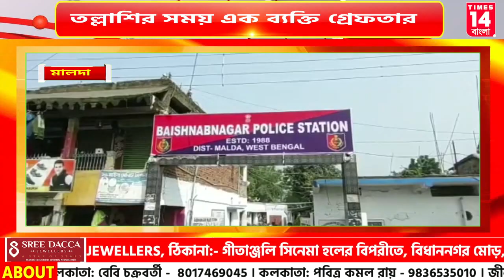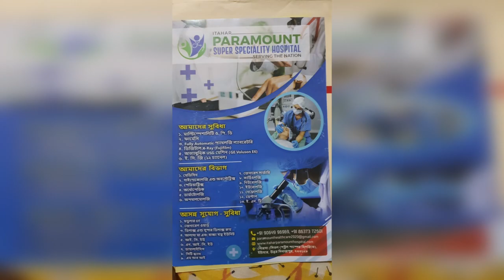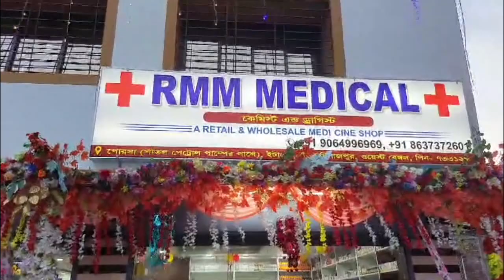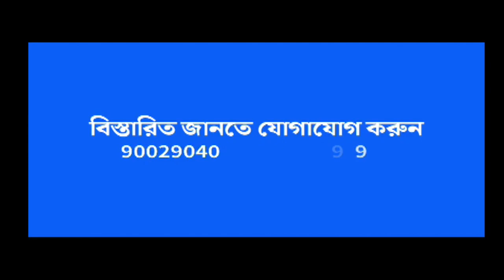Malda :বৈষ্ণবনগরের কৃষ্ণপুর চামা এলাকায় পুলিশি অভিযানে ম্যাগাজিন সহ আগ্নেয়াস্ত্র উদ্ধার